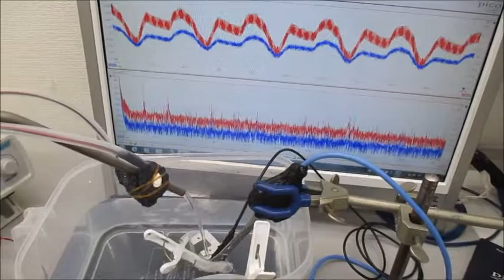超音波システムを利用した「超音波シャワー」技術